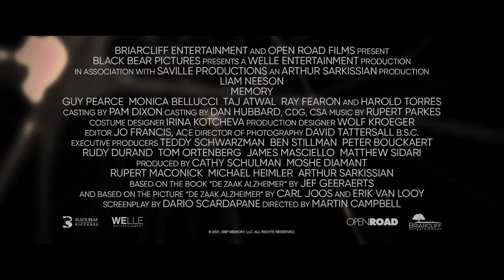Memory Official Trailer (2022) | Cinemax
Check out Memory Trailer starring Liam Neeson, Monica Bellucci, and Guy Pearce!

Starring: Liam Neeson, Monica Bellucci, Ray Stevenson, Guy Pearce, Louis Mandylor, Taj Atwal, Ray Fearon, Stella Stocker, Lee Boardman, Rebecca Calder, Antonio Jaramillo
Directed By: Martin Campbell
Overview: Memory is an upcoming American action thriller film directed by Martin Campbell from a screenplay by Dario Scardapane. It is based on the novel De Zaak Alzheimer by Jef Geeraerts and is a remake of the novel's previous adaptation, the Belgian film The Alzheimer Case. The film stars Liam Neeson, Guy Pearce, Monica Bellucci, Harold Torres, Taj Atwal and Ray Fearon.

The Cinemax TRAILERS channel delivers hot new trailers and teasers for all the best upcoming movies in Nigeria and the USA.